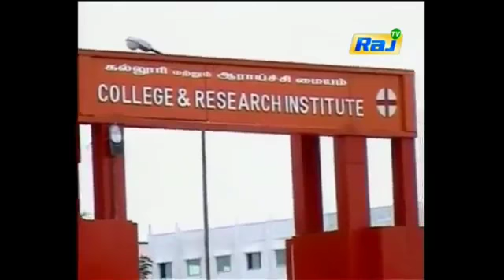deena sayalan college wonner arrested